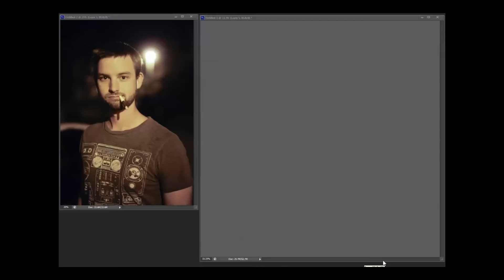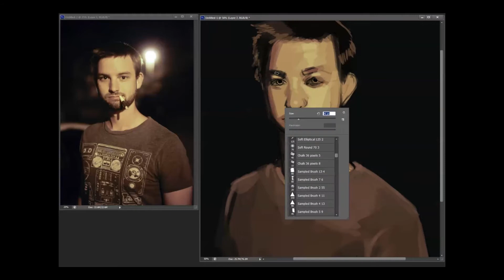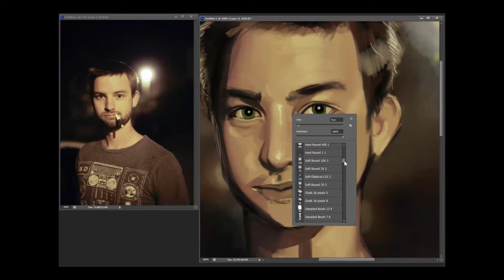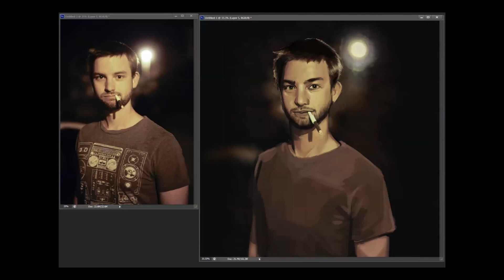Reddit gets drawn warm up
Drawing of a guy on /r/redditgetsdrawn